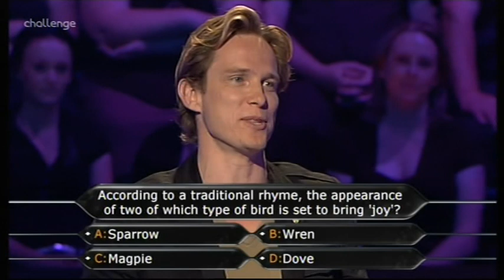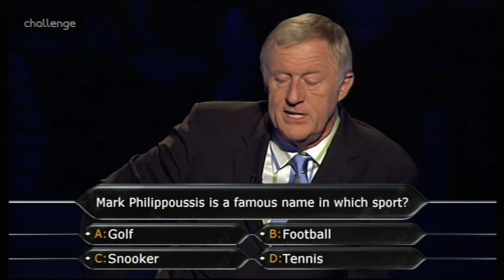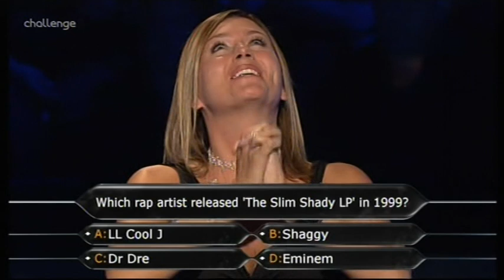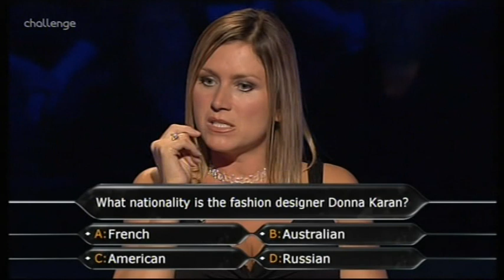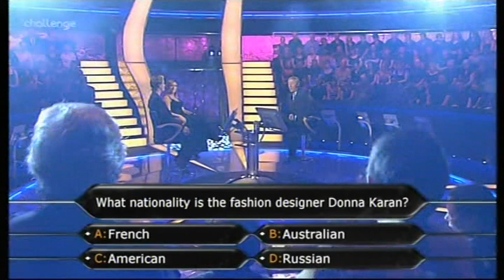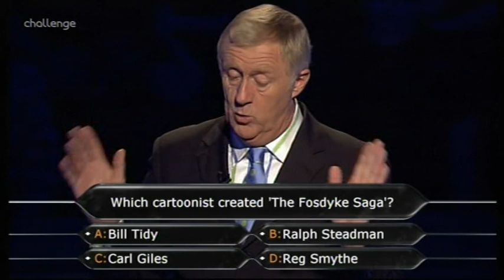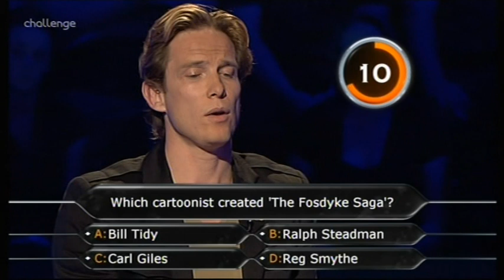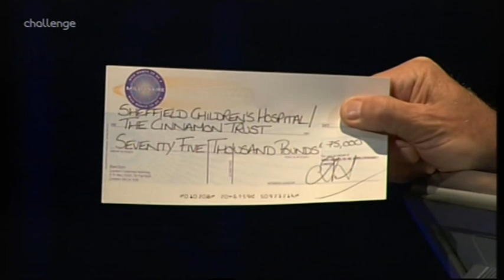Celebrity WWTBAM UK - 1st September, 2007 (2/2)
Tricia Penrose & Jonathan Kerrigan enter the hotseats.